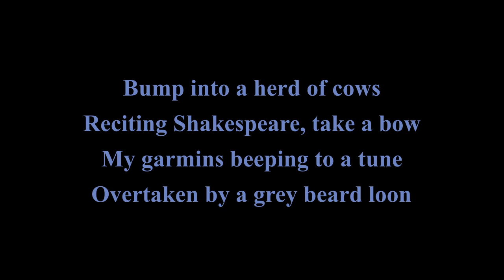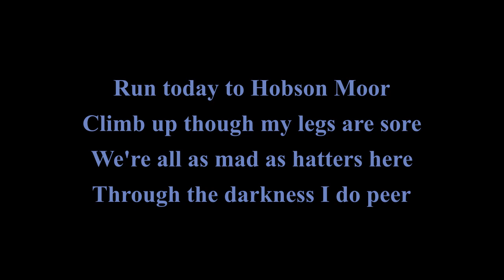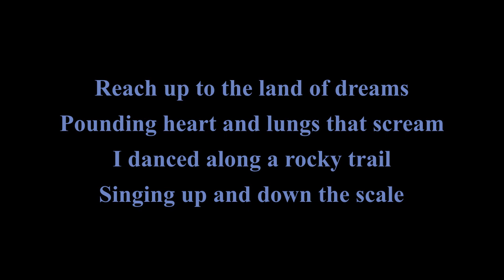A runner's ramblings. What do you think about when you go for a run?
Running gives me time to think and sometimes strange thoughts fill my brain as a float over the trails.Words come together in strange ways and somehow it all makes sense to me!
AK was upset he didn't get a mention in the last song so he is definitely in this one.